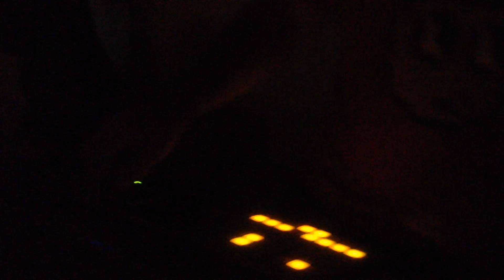Dubble @ San Canzian d'Isonzo - Festa della Musica 25/6/2016